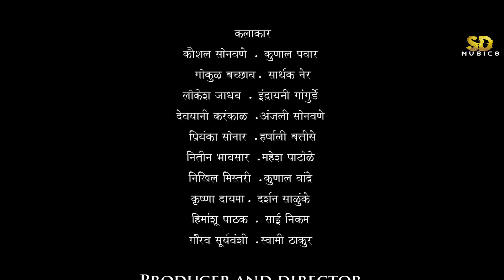Tarara Piripiri ! Bday Song ! तारारा पिरीपिरी ! SD Musics ! comedy song 2021 ! Sujit Patil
Tarara Piripiri | तारारा पिरीपिरी | making vdo Bday Song sd music ! sujit patil

नमस्कार,🙏🏻
SD MUSICS  प्रस्तुत🥰❤️

Bday special अहिराणी धमाक्केदार बर्थडे साँग..channel ला घेऊन आलो आहोत..😍

याआधी, गाण्याच्या आधी एक कॅामेडी  shortfilm सुद्धा आहे . बघितला नसेन तर त्याची link 👇🏻 खाली दिलेली आहे यावरून पाहू शकता..👍🏻

लाईक 👍🏻 शेअर✌🏻 सबस्क्राईब⭕🤗 करायला विसरू नका...🙏🏻

धन्यवाद🙏🏻😊

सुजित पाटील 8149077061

                 कलाकार
कौशल सोनवणे  - कुणाल पवार
गोकुळ बच्छाव - सार्थक नेर
लोकेश जाधव - ईंद्रायणी गांगुर्डे
अंजली सोनवणे - हर्षाली बत्तीसे
देव्यानी करंकाळ - प्रियंका सोनार
नितीन भावसार   - महेश पाटोळे
निखिल मिस्‍तरी  - कुणाल वांद्रे
कृष्णा दायमा  -  दर्शन साळुंके
हिमांशू पाठक  - साई निकम
गौरव सूर्यवंशी - स्वामी ठाकूर
नितीन शिंदे  - ओम जाधव
कुंदन ठाकूर - हरीश दायमा
शुभम गुरव - गौरव बत्तीसे
प्रेम देसले - प्रसाद महाजन

Writer
सुजित पाटील

Singers
नितीन भावसार
शंकर महाजन

Shooting and editing
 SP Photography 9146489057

Audio credits
Music, mastering, arranging,composing , writing, consept, editing BACKGROUND MUSIC
SD MUSICS  Team malegoan
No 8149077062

Rhythm- sujit patil - ajay garud

             *प्रोडक्शन टीम*

        यारो की यारी ग्रुप
           राजमुद्रा ग्रुप
         मालेगाव फ्रेंड सर्कल

शंकर महाजन - दिनेश निकम
चैतन्य ठाकुर - भूषण आढावे
चेतन पाटील - जिवन निकम
नितीन भावसार - दीपक दिसले
महेश पाटोळे - तुषार शिल्लक
सागर मिस्त्री - अक्षय दरेकर
मनोज बागुल- मोहनीश परदेशी
मयुर आहिरे- अजय गरुड
कन्हैया बागुल -कुणाल पवार
दिनेश जगदाळे - पंकज बागुल
गौरव राऊत

               सहकार्य
श्री. नितीन शिंदे सरपंच ( जळकु )
          सर्व जळकु ग्रामस्थ
               नितीन देसले
               प्रशांत बच्छाव

ALL SD MUSICS TEAM                                                                                                                                 ● सुचना - आमच्या चॅनल वर असलेले कोणताही व्हिडीओ किंवा ऑडिओ युट्यूबला परत अपलोड करु नये. अन्यथा कायदेशीर कारवाई करण्यात येईल.

◉ कोणत्याही प्रकारची तक्रार किंवा माहीती मिळवण्यासाठी आम्हाला आमच्या Email/WhatsApp द्वारे कळवा.

🙏 नमस्कार मित्रांनो आपल्या SDMUSICS चॅनल वर आपलं स्वागत आहे.
◉ घेऊन आले आहोत आपल्यासाठी खान्देशातील नवनविन धमाकेदार गाणी.
◉ AHIRANI KHANDESHI SONGS ,,, NEW TADKA SONG & VIDEOS आणि आणखी काही नवनविन...

◉ आपल्या चॅनल ला येणाऱ्या अपडेट्स साठी सब्सक्राईब करा, लाईक करा, कमेंट करा आणि शेअर करायला विसरू नका...🙏

● सुचना - आमच्या चॅनल वर असलेले कोणताही व्हिडीओ किंवा ऑडिओ युट्यूबला परत अपलोड करु नये. अन्यथा कायदेशीर कारवाई करण्यात येईल.

Saptashrungi Devi Ahirani Song
Devi geet
Devi song
Ahirani devi geet
saptashrungi ahirani mp3 song download
saptashrungi devi song mp3 download
saptashrungi devi ahirani songs
saptashrungi ahirani gane
saptashrungi devi ahirani songs mp3 download
saptashrungi mata ke gane
saptashrungi devi che gane
saptashrungi khandeshi songs
Vani gad
saptrasungi vani gad
saptrasungi ahirani songs 2020